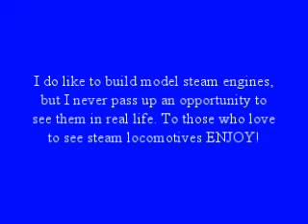Steamrail's annual winter trip